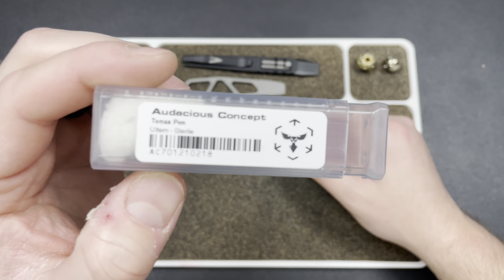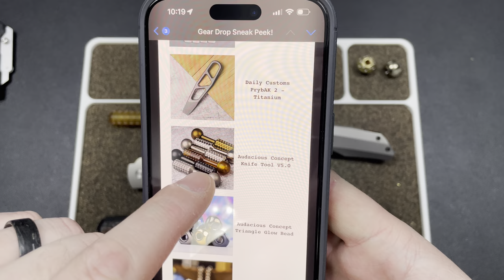What's Hot! | January 10th Gear Drop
3DCPrintings code Lefty20

-Kev